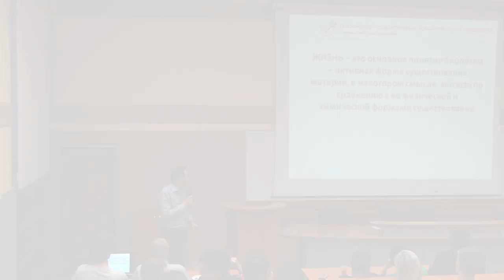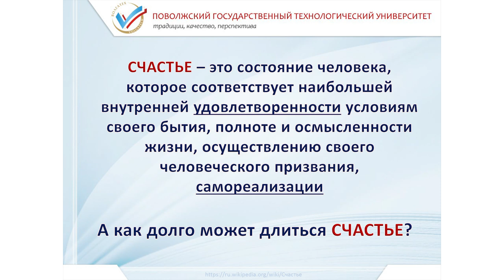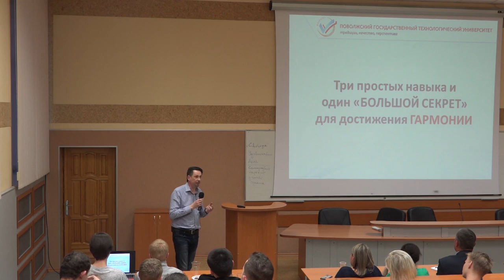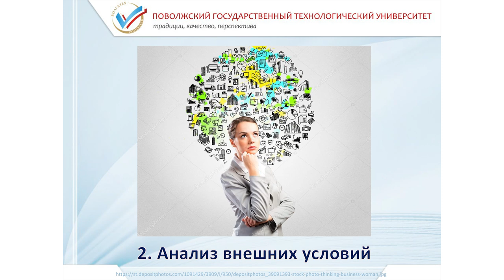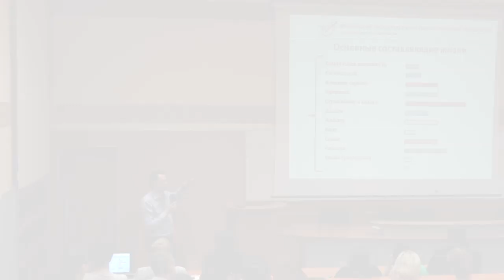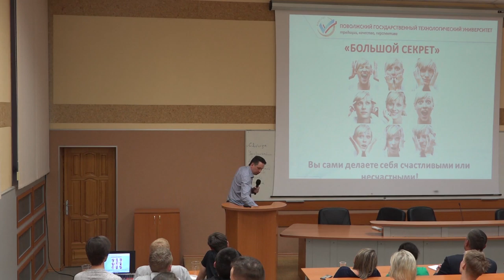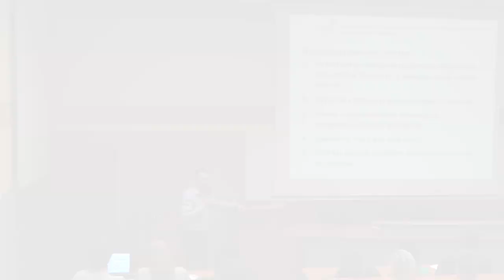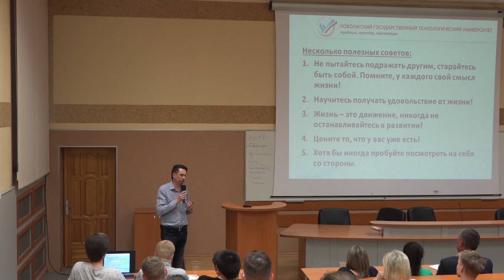В чем смысл жизни и как его найти? – Александр Волков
Тема: "В чем смысл жизни и как его найти?"

Каждый из нас задавался вопросом о смысле жизни, поиске себя, своего счастья. Но существуют ли ответы на эти постоянные вопросы, в нашем вечно меняющемся мире?
Попробовать приоткрыть завесу вечных тайн предлагает наш лектор.

Лектор: Волков Александр.